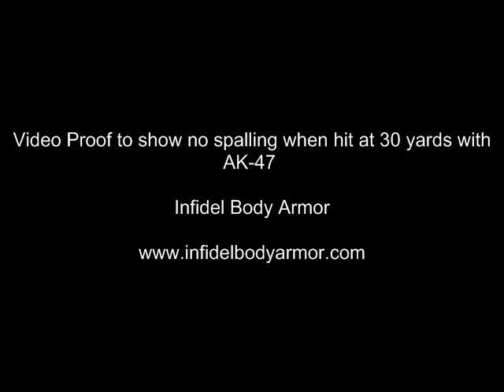Infidelbodyarmor no spalling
Steel AR500 Armor usually has terrible spalling and bullet fragmentation.  Infidel Body Armor has coated the steel with a special material to minimize the fragmentation.  Check it out!  The first two shots were perfect: zero spalling.  Subsequent hits revealed minor fragmentation escaping from the plate.